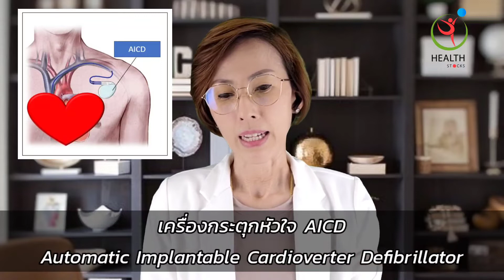5+1 วิธี รักษา โรคหัวใจเต้นผิดจังหวะ ใจสั่น ใจหวิว ใจพริ้ว หัวเต้นสะดุด หายใจไม่อิ่ม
สุขภาพจะดีได้ ควรใส่ใจองค์รวม

📌 สอบถามข้อมูล ปรึกษาภาวะหัวใจ คุณนิ ชนิดาภา
หรือ Line:  @HealthStocks

ประสบการณ์ตรงจากคนที่เคยเป็น โรคหัวใจเต้นผิดจังหวะ และ จี้ไฟฟ้าหัวใจ

📌 เทคนิค 3อ. ช่วย ดูแล สุขภาพ หัวใจ  💓 ด้วยตัวเอง
1. อาหาร
2. อารมณ์
3. ออกกำลังกาย